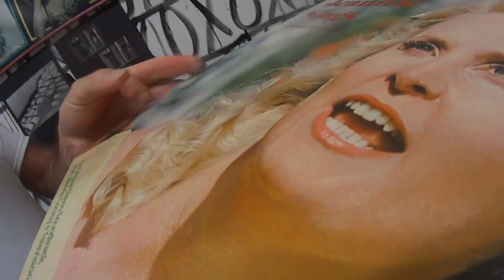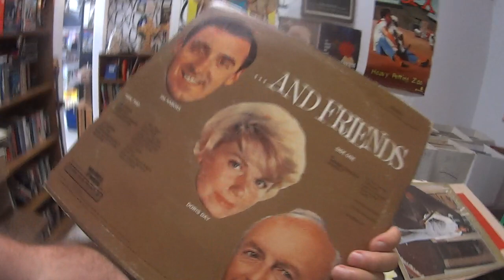Canadian Nomads Head South With New Border Openings, Are Come Nomads Grifters? LETTERS LETTERS